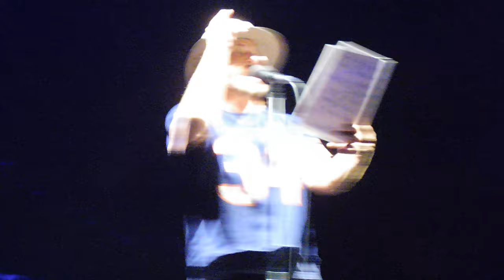Pearl Jam, Animal, NOS Alive Festival Lisbon, 2024-07-13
Includes (long) intro in Portuguese